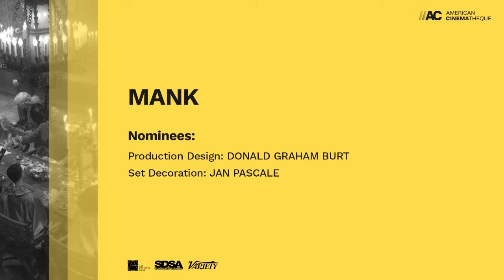THE ART OF PRODUCTION DESIGN Panel with the Oscar Nominees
THE ART OF PRODUCTION DESIGN Panel Discussion with the Oscar Nominated production designers and set decorators. Nominated films are: MANK (production design: Donald Graham Burt; set decoration: Jan Pascale), MA RAINEY’S BLACK BOTTOM (production design: Mark Ricker; set decoration: Karen O’Hara and Diana Stoughton), NEWS OF THE WORLD (production design: David Crank; set decoration: Elizabeth Keenan), TENET (production design: Nathan Crowley; set decoration: Kathy Lucas) and THE FATHER (production design: Peter Francis; set decoration: Cathy Featherstone).